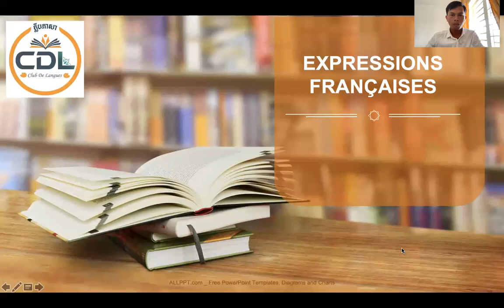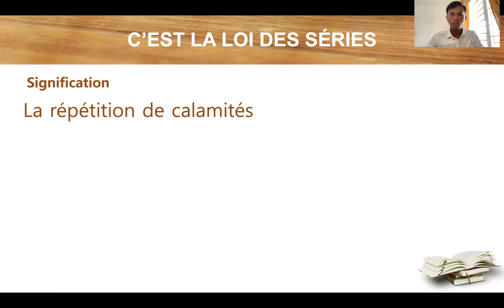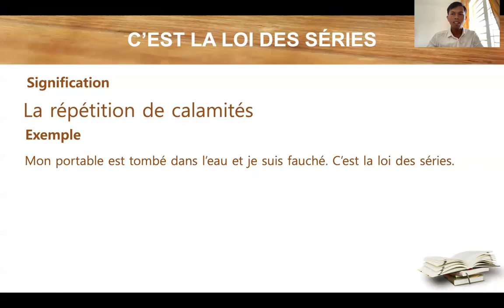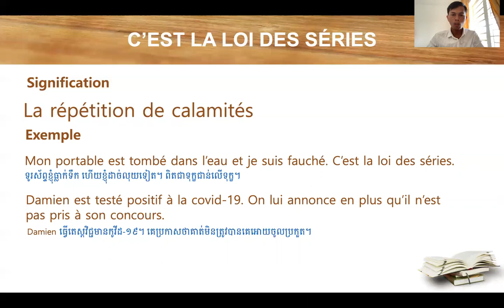[ Numéro 25 ] Expression Française/សំនួនវោហាស័ព្ទ - C'EST LA LOI DES SÉRIES - [ ទុក្ខជាន់លើទុក្ខ ]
បើងយើងចង់និយាយថា "ទុក្ខជាន់លើទុក្ខ" តើត្រូវនិយាយជាភាសាបារាំងយ៉ាងដូចម្ដេច?
Expression_Française_[Numéro 25]
C'EST LA LOI DES SÉRIES : ទុក្ខជាន់លើទុក្ខ

ជំរាបសួរបងប្អូនទីស្រឡាញ់!